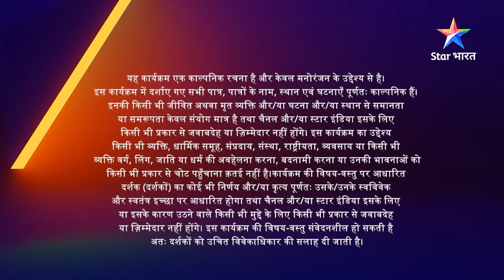FULL EPISODE 15 | Mann Ki Awaaz - Pratigya 2 | Nashe mein dhut Krishna | मन की आवाज़ - प्रतिज्ञा 2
►*About*
Yeh kahani hai Pratigya ki nayi zindagi ki. Partigya ke jeevan mein ab sab-kuchh poori tarah se badal chuka hai. Pratigya ab Public prosecutor bann chuki hai. Apne bachchon aur pati ke saath wo ek achchhi zindagi ji rahi hai. Pratigya ki zindagi mein bhoochal tab aata hai, jab Uske bete Garv se ek accident ho jaata hai aur ismein ek dabang bahubali ke bete ki jaan chali jaati hai. Iss accident ke baare mein Krishna, Pratigya se kuchh nahin bataata aur doosri taraf Partigya ko hi milee iss case ko solve karne ki zimmedari. Ab kya karega Krishna? Kya hoga jab Pratigya ko sach ka pata chalega? Kiska saath degi wo? Apne bete ka, ya apne farz ka? Jaanne ke liye dekhiye 'Mann ki Awaaz...Parigya 2'.